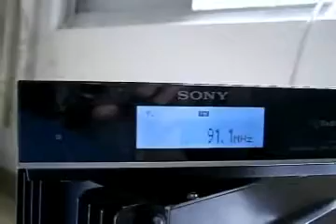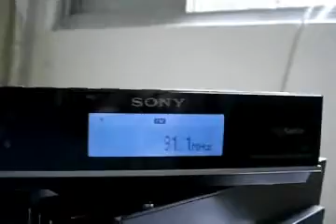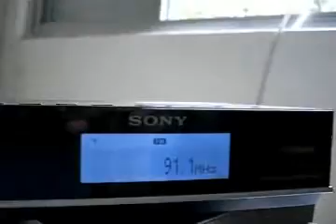ES - 91.1 MHZ - ARGENTINA DX FM - Parte 1 - 2.000 KM - SW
Esporadica ocorrida dia 28/12/2011 por volta do meio dia horário de verão, algumas emissoras variando de sinal e chegando em Itapecerica da Serra SP usando uma Sony XDR-F1HD e antena Yagi de 10 elementos, propagação esporádica